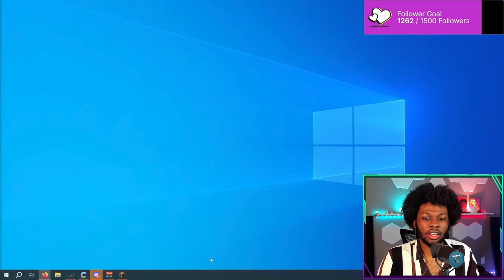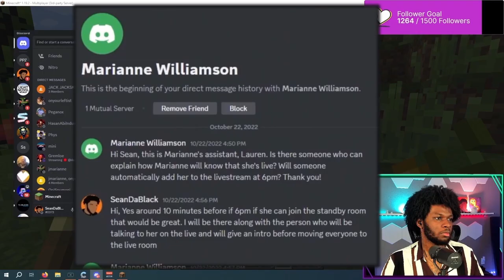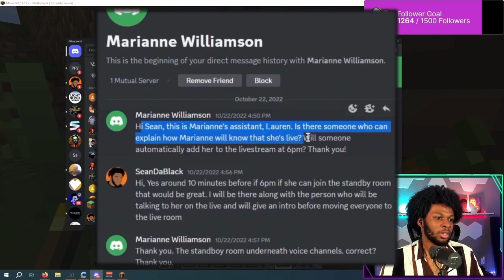CRAFTING A BURRITO IN MINECRAFT GOES WRONG